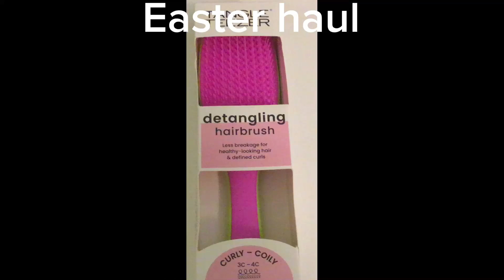Easter haul!Happy Easter 🐣